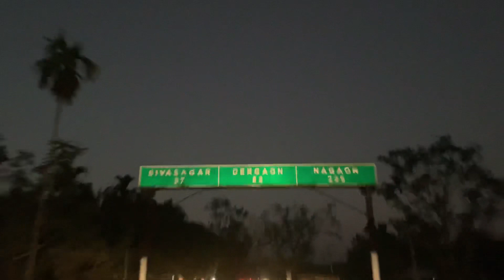1st Day Outing | Assamese Food | Short Tour To Nagaland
1st day of new year 2021 outing with family, fav Assamese food, shot tour to Nagaland.